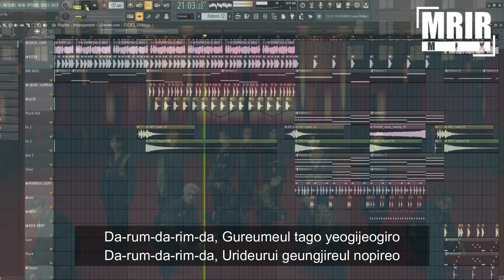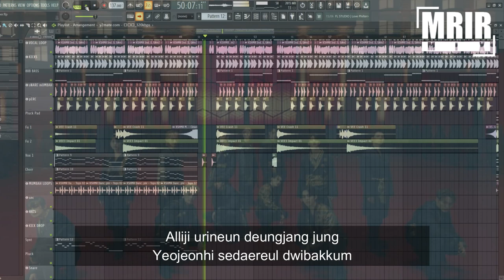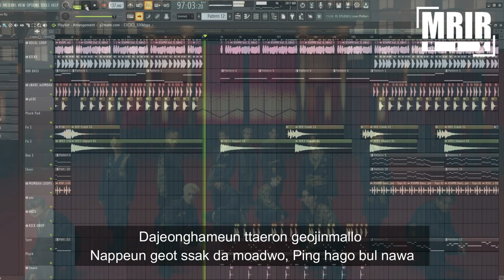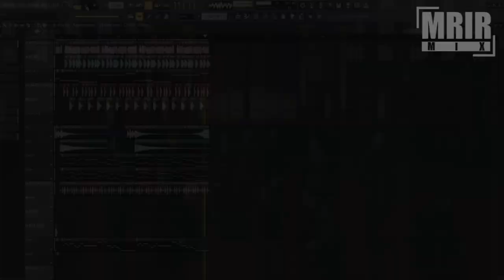SEVENTEEN - SUPER KARAOKE WIth Lyrics